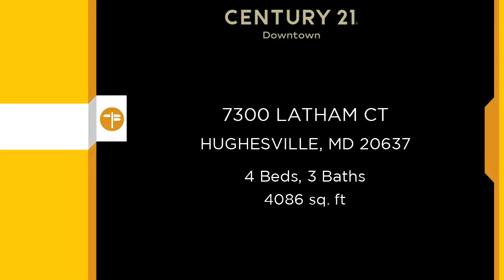Residential for sale - 7300 LATHAM CT, HUGHESVILLE, MD 20637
This brick detached home is located in the area of Indian Creek Estates,  and is in close proximity to Indian Creek and Patuxent River.  Home is seated is an extensive lot approximately over 6 acres with lots of woods and privacy.  It features spacious room sizes, wood floors, large family room with fireplace that opens to deck, updated kitchen, master bedroom with walk-in cabinets and  full bath with double vanity.

Bedrooms: 4
Bathrooms: 3
Square Feet: 4086
Price: $443,080

12/22/2018 07:50:03 pm

Last modified: